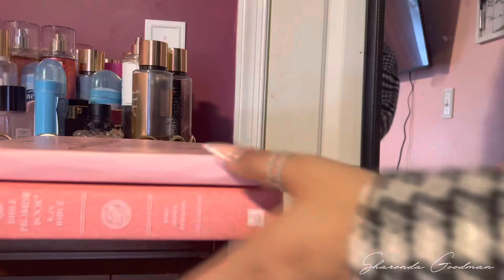Church Grwm : My Sunday Morning Routine ⛪️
Instagram 💗 : @Theponyprint & @Ronndabestt

Q&A
Age : 19
Born : Virginia
Favorite Color : Pink
Camera : iPhone 13